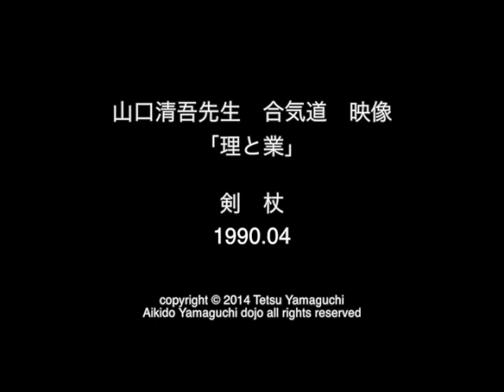1990 5 Yamaguchi Seigo sensei Principle and Waza Ken Jyo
1990 5 Yamaguchi Seigo sensei Principle and Waza Ken Jyo